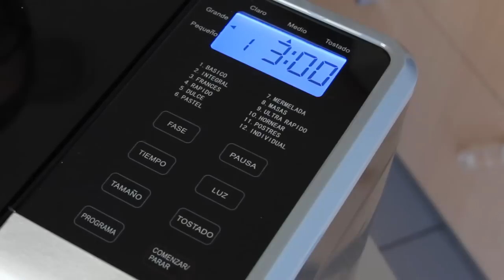pinPAN 1.2 - Cómo hacer pan sin gluten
✅ Libre de teflon,
✅ 3 AÑOS GARANTÍA
✅ TECLADO CASTELLANO
✅ 11 programas.+ 1 SIN GLUTEN

💚¿A quién no le gustaría levantarse y oler a pan recién hecho en casa?💚

✅ La calidad del pan que se comercializa normalmente cada día es más dudosa, por lo que todos intentamos buscar otras alternativas que, a la vez que sean sanas y saludables, no sean difíciles de hacer.

✅ Cuando empezamos a distribuir SOJAMATIC, muchos de vosotros nos insististeis en que consiguiéramos alguna máquina de calidad para hacer pan en casa

✅ pinPAN es la marca de las panificadoras que comercializamos. Disponemos de tres modelos y todos están libres de Teflón.

✅ Con cualquiera de los modelos podrás hacer pan en casa, como más te guste y de una forma sencilla.
Tienen distintos tipos de programas automáticos, en función de las harinas que utilices y el resultado que desees obtener.

✅ Las pinPAN están fabricadas bajo rigurosos controles de calidad, lo que hace de ellas unas máquinas fiables, de diseño y tecnología alemana.

✅ Solamente tendrás que elegir el programa que desees, introducir los ingredientes en la máquina y poner en marcha el programa elegido.

✅ Automáticamente la máquina mezclará, amasará, dejará los tiempos de reposo en cada fase y, finalmente, horneará hasta avisarte con una señal sonora.

✅  De esta forma podrás obtener pan recién hecho en casa como a ti y a los tuyos os gusta.